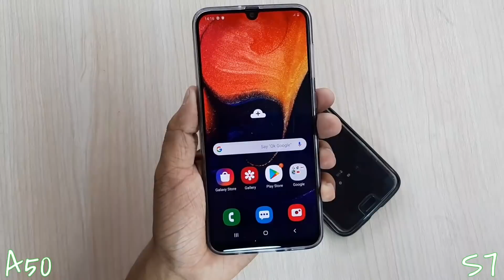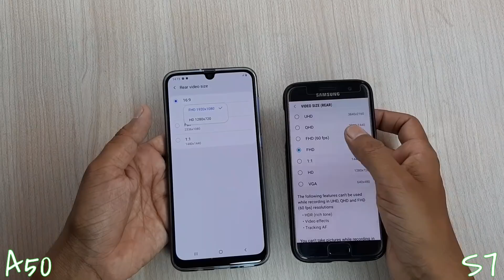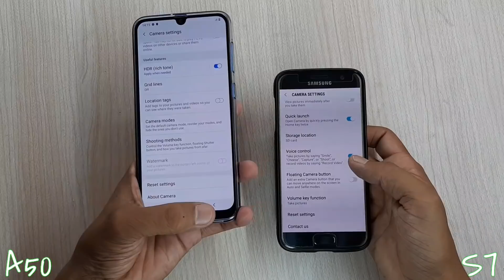Galaxy A50 vs Galaxy S7 Camera Comparison, Old Flagship vs New Mid Range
Samsung Galaxy A50 vs Galaxy S7 Camera Comparison.

Namaskaar doston mera naam h Dharmesh aur is video m maine ek ajeeb comparison kiya h.
Matlab inka koi comparison nahi bnta but maine ek baar test karke dekha k kya 2016 ka flagship 2019 k mid range smartphone ko takkar de sakta h ya Nahi.

Ya phir 2016 m jo flagship ki performance thi kya vo ab mid range smartphone m mil rahi h?

Mujhe Ummid h ye video aapko pasand aayegi.